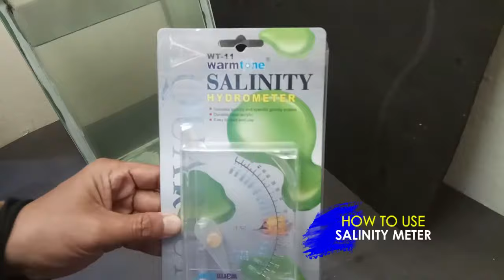How to measure the salt content in water using a Manual Salinity Meter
Salinity is the level of saltiness or levels of dissolved salts in water. Salinity can also refer to the salt content in the soil. The salt content in most lakes, rivers, and natural waterways is so small that the water in this place is categorized as fresh water.

Salinity Meter is very useful for marine aquarium hobbyists because many marine biota such as fish and coral reefs need the right level of salt so that their lives are normal and stable. Excess or lack of dissolved salt levels can cause their lives to be abnormal and even cause death.